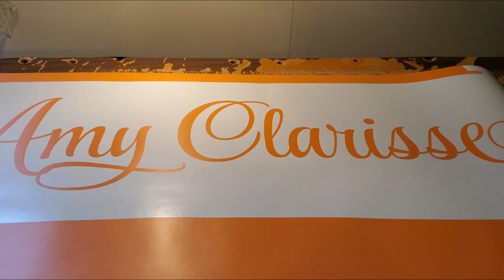Amy wall decor stickers handmade by beybs life in the US wall decor stickers